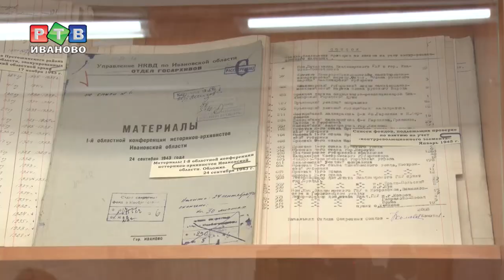Архиву - век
Ивановский архив отмечает большой юбилей. Хранилищу исторических данных и документов исполняется 100 лет. Подробности в нашем репортаже.